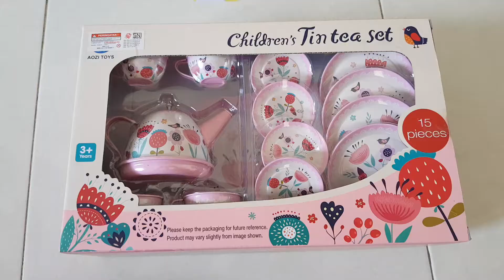Children's Tin Tea Set